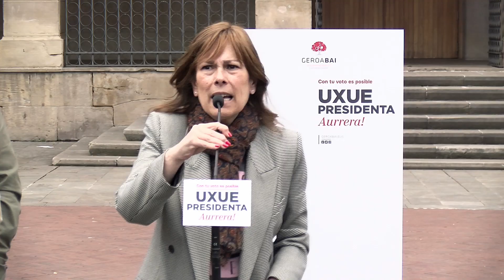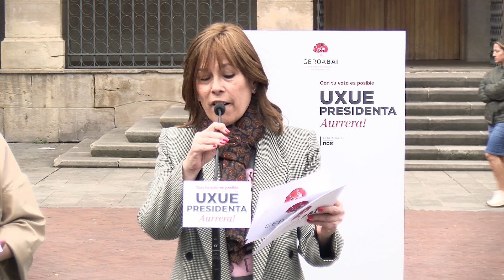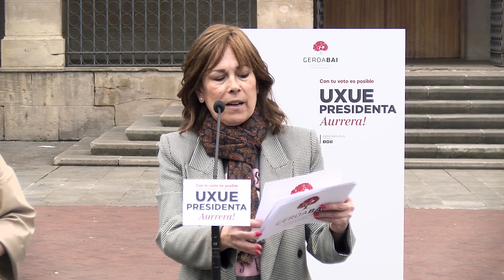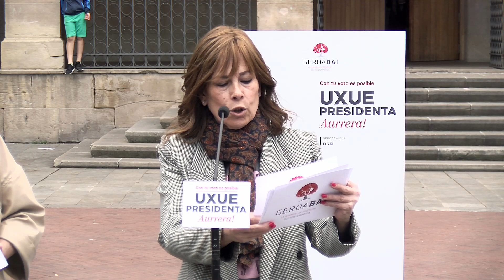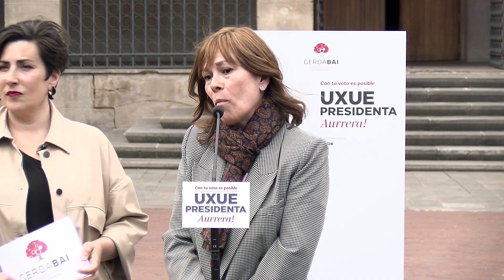Propuestas de Geroa Bai en materia de Educación. 23-05-2023